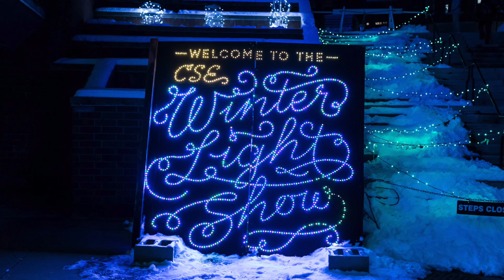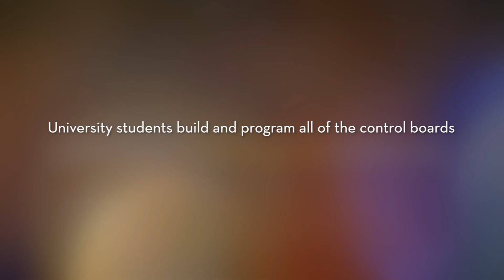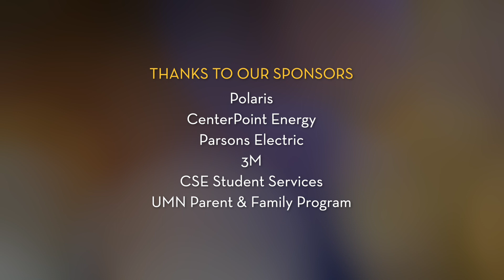A Retrospect: CSE Winter Light Show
2020 marks the 10th anniversary of our annual light show—a winter spectacle of 250,000 LED lights synchronized to music. Hear from University of Minnesota College of Science and Engineering students who led past shows and learn how this campus activity grew into a popular Twin Cities event for families.